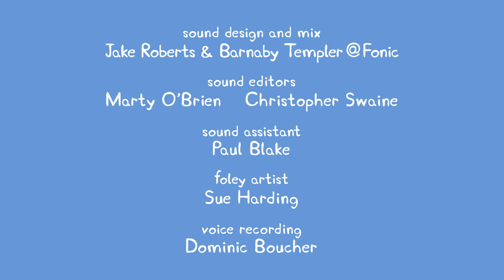Peppa Pig S05E29 Sailing Boat